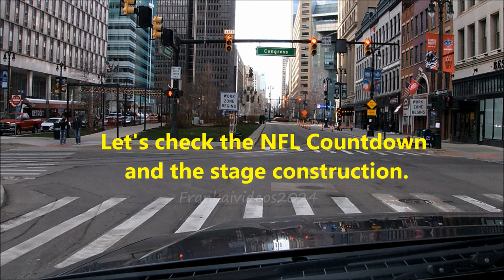Detroit 2024: NFL Draft Countdown; Stage Construction. 18 Days To Go. 4-7-24 Update.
A look at the NFL Draft countdown, 18 days to go! The main stage construction is moving along!